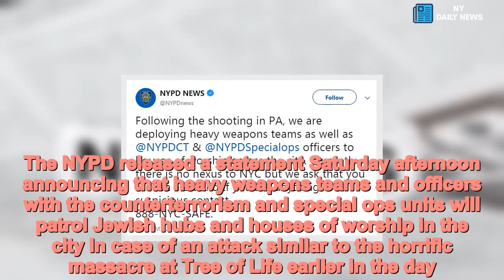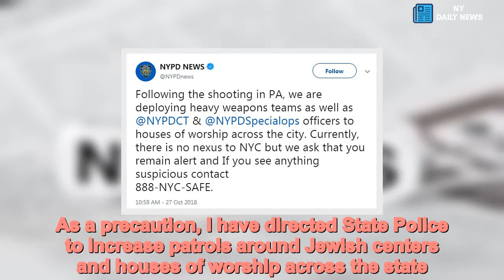NYPD to patrol Jewish centers following Pittsburgh synagogue shooting - Daily News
NYPD,increases,patrols,Jewish,centers,response,mass,shooting,Pittsburgh,synagogue Police with be dispatched to Jewish centers throughout New York City following the mass shooting at a Pittsburgh synagogue.The NYPD released a statement Saturday afternoon announcing that heavy weapons teams and officers with the counterterrorism and special ops units will patrol Jewish hubs and houses of worship in the city in case of an attack similar to the horrific massacre at Tree of Life earlier in the day. Officials said there is not currently any connection between the shooting and potential threats to New York City, but they urged residents to stay alert regardless.Anyone who observes any suspicious behavior is asked to alert law enforcement immediately by calling 888-NYC-SAFE.   Share this article   Share   In a statement responding to the shooting New York Governor Andrew Cuomo also  announced that state police would be increasing patrols near Jewish centers.'The New York family grieves for those who were killed and prays for those who were injured in this heinous and horrific mass shooting at the Tree of Life Synagogue in Pittsburgh,' the statement said.'While the nation awaits further details of what occurred, initial reports suggest that this senseless act of gun violence was an anti-Semitic attack and we stand together with the Jewish community in this difficult time as we always have before. As a precaution, I have directed State Police to increase patrols around Jewish centers and houses of worship across the state.'We, as a nation, must stand together and stand against the corrosive and destructive forces of hate in all of its forms.'